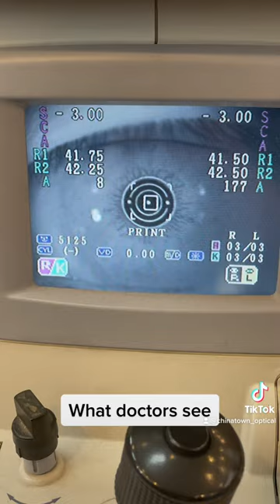What eye doctors see during eye exam